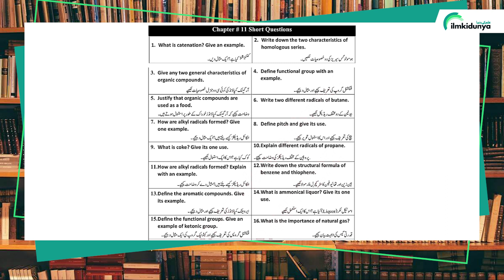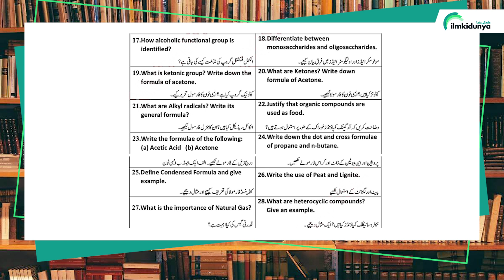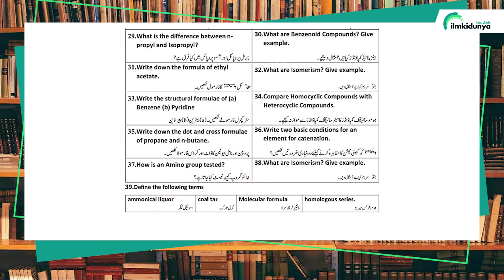Class 9 Chemistry Chapter 3 Short Question 2024 - Chemistry Class 9 Chapter 1 Question Answer 2024